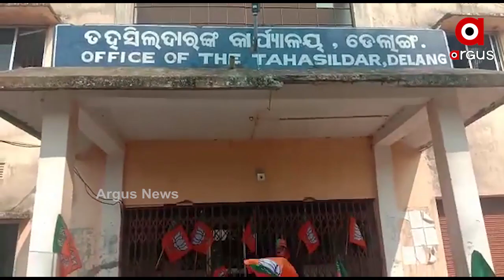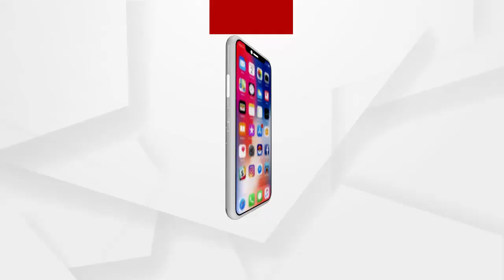ଫନି ବିପନ୍ନଙ୍କ ସମସ୍ୟାକୁ ନେଇ ବିଜେପିର ଧାରଣା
ଫନି ବିପନ୍ନଙ୍କ ସମସ୍ୟାକୁ ନେଇ ଡେଲାଙ୍ଗ ତହସିଲ ଅଫିସ ସମ୍ମୁଖରେ ଧାରଣା ଦେଇଛନ୍ତି ପୁରୀ ପିପିଲି ବିଜେପି.